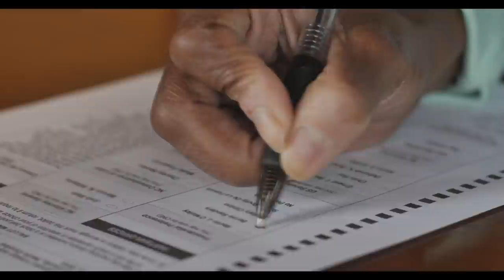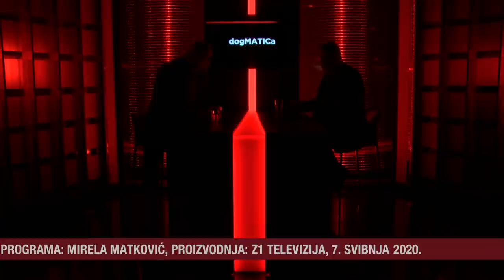DOGMATICA - Radimir Čačić (Z1 TV, 7.5.2020.)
Radimir Čačić: "Ako se nastavi s ustaškim provokacijama, Milanović može vojsci zabraniti sudjelovanje na obljetnicama i komemoracijama" - izjavio je vođa Reformista u emisiji DOGMATICA